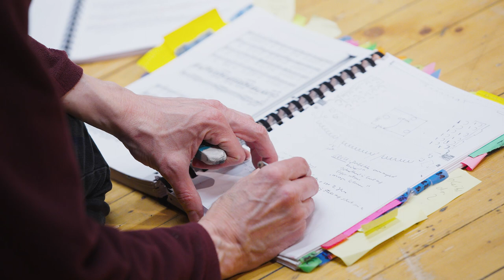Doku: Hinter den Kulissen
‹Matthäus-Passion›
Oratorium von Johann Sebastian Bach

Johann Sebastian Bach schuf mit der ‹Matthäus-Passion› ein musikalisches Ritual für die gläubige Gemeinde seiner Zeit.  Im Zentrum von Benedikt von Peters Inszenierung steht eine Gruppe von Kindern, die die Passion nachspielen. Orchester, Sänger*innen, Chöre und Publikum kommen als grosse Gemeinschaft zusammen. Singvereine aus Basel und Umgebung sind zu Gast und unterstützen den Chor des Theaters, und auch das Publikum ist zum Singen eingeladen.

Eine Koproduktion mit der Deutschen Oper Berlin.

Musikalische Leitung – Alessandro De Marchi
Inszenierung – Benedikt von Peter
Regie-Mitarbeit – Ulrike Jühe
Bühne – Natascha von Steiger
Kostüme – Magdalena Schwind
Videodesign – Bert Zander
Lichtdesign – Roland Edrich
Chorleitung – Michael Clark
Dramaturgie – Niels Nuijten

Chor des Theater Basel
Extrachor des Theater Basel
Mädchenkantorei Basel
Knabenkantorei Basel
Sinfonieorchester Basel

Video: Bonny Orbit